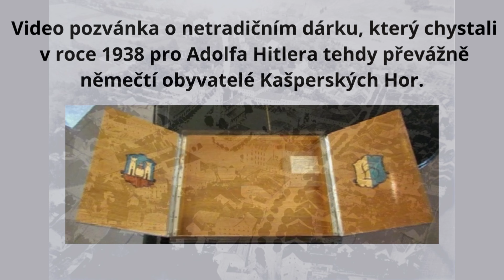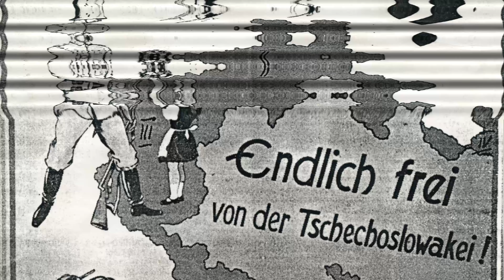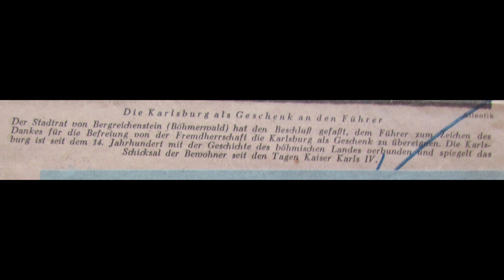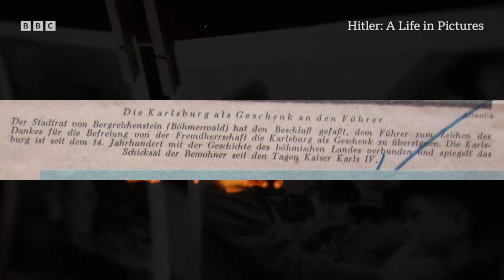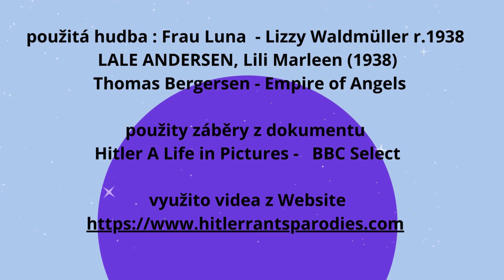Video pozvánka z Kašperských Hor o netradičním daru v roce 1938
V této video pozvánce z Kašperských Hor se dozvíte  o netradičním dárku, který chystali v roce 1938 pro Adolfa Hitlera tehdy převážně němečtí obyvatelé Kašperských Hor